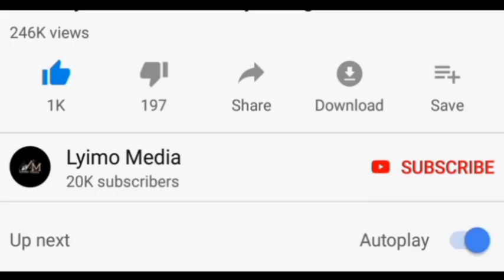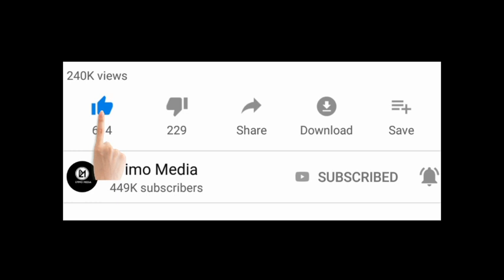Samia alivyopokelewa kwaShangwe kama Malkia kule Scotland,ona alivyokutana na Biden!.